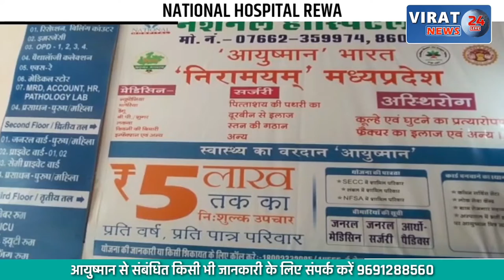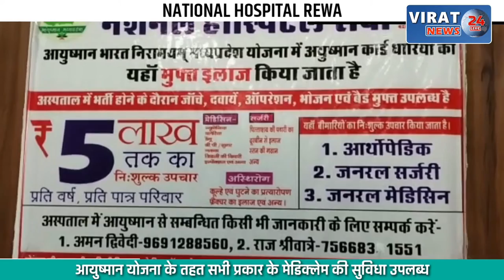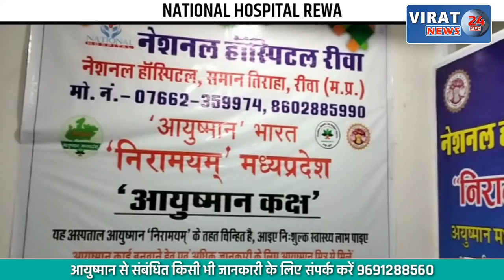STF ने 5 सटोरियों को किया गिरफ्तार; देखें कैसे पकड़े गए ?